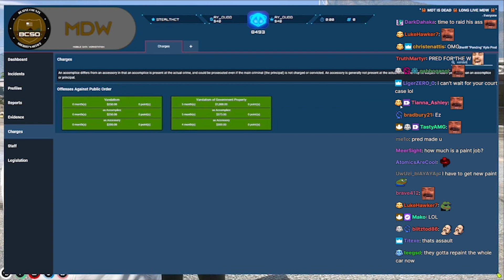Alan Crane rolls Kyle Pred | GTA V RP NoPixel 3.0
KEKW He just got lawyer'd